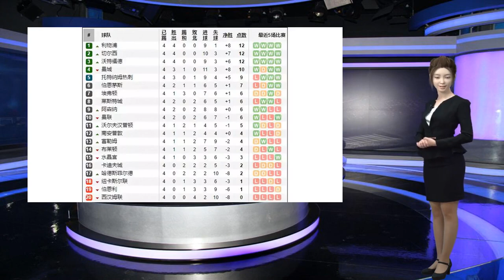英超榜首三强，哪支先掉队？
谢谢！国家队比赛周结束了，又回到了熟悉的联赛节奏，昨天巴黎，多特都已经出战，今天轮到众多豪门强队登场。下周中，本赛季欧冠小组赛首轮正式打响，在前有国际比赛周，后有欧冠小组赛困扰的情况下，各豪门俱乐部这周的表现当然需要大家留个心眼的，而今天的文章，小林和大家一起简单前瞻一下目前英超三支4连胜球队的本轮的情况。热刺VS利物浦从本场比赛开始，利物浦未来一个月的时间将会迎来一段非常艰苦的赛程，不仅要在欧冠小组赛上接连和巴黎以及那不勒斯交手，更要在联赛中和热刺和曼城交锋，而在联赛杯第三轮比赛中，他们也抽到了切尔西，因此，这场温布莱之战，如果能够赢下热刺，无疑会让利物浦能够以足够的信心来迎接这段艰苦的赛程。本赛季的利物浦，多少令人有点陌生，除了上场比赛因为阿利松的个人失误造成了丢球之外，以范戴克领衔的红军防线，无论面对传统英式打法的布莱顿，还是传控流打法的西汉姆以及反击流打法的莱切斯特，水晶宫，他们均做得非常不错，凯塔的加入让克洛普在中场的位置上有了更多的选择，而他和亨德森不同的风格类型无疑使得利物浦的中场更加具有可变现，而在领先之后，本赛季的红军更加注重保护后防和减慢节奏，总体来看，前四场比赛，红军总体表现出一种高于前两个赛季渣叔刚刚入主时候的以快制快，全场狂飙的快打风格，球队在比赛某段时间里，总会刻意放慢节奏，减少对方打反击的情况出现，因此，从攻防转换的稳定性来看，本赛季的利物浦无疑会比上赛季更加强大，这也是他们成熟的标志。至于热刺方面，转会窗，虽然没有引援，但是卢卡斯的融入无疑变相让他们拥有一名高质量的新援，哈里凯恩打破了八月进球荒，是他们一个优势，但上场面对沃特福特，领先后被逆转，可以看得出，他们的稳定性并不高，包括之前客战纽卡斯尔以及主战富勒姆，他们后防总会让对方抓住机会，因此从整体来看，在利物浦无论板凳深度和攻防体系都有所提升的情况下，本场比赛，利物浦客场不败甚至赢下比赛是小林更看好的一个结果，当然，从某些参考数据来看，利物浦竟然能在客场作出对热刺的让步，也是机构对于利物浦的一个肯定。切尔西VS卡迪夫城萨里对于切尔西的改造从前四场的比赛来看，无疑算是比较成功的。虽然某些比赛在一段时间内风声鹤唳，但是4场比赛，均最终拿到三分，而且场面比孔蒂时期有了很大改观，这个是蓝军球迷都喜欢看到的。若日尼奥毫无疑问已经成为了蓝军的新大脑，而萨里喜欢的萨里在进攻端喜欢利用错位进攻，尤其是在边后卫套上后，结合边锋内收到肋部，通过改变节奏利用宽度和纵深，在对方的肋部位置打开缺号的方法已经慢慢被切尔西的球员所接受，而坎特本赛季也被大量要求进入前场三十码区域以帮助进攻，也可以看出萨里对于切尔西进攻端改造的执着。不过，由于边后卫的大幅度插上，以及坎特被要求更多参与进攻，其实切尔西本赛季头4场表现出来的防守是十分不令人满意的，但当然，卡迪夫城在反击的能力上，大致和哈镇的水平相当，还是比较传统的威尔士球队，本场比赛，对于切尔西后防的威胁其实不会太大，因此，小林认为，切尔西获胜的几率十分大，当然，中国竞彩对于这场比赛的让球胜负平玩法中，小林建议可以选择让球胜和让球平。沃特福特VS曼联从对阵双方的名字来看，一不小心，会把前四轮全胜的球队看成是曼联，但可惜，时代在变，英超也在变，在这个无限可能的英超足球世界当中，沃特福特成为了新的大众所爱的黑马了。如果说前三场的对手，布莱顿，水晶宫和伯恩尼的含金量都不高，那么第四轮逆转热刺可以足够检验这匹黑马的成色。没有伤病的沃特福特的确表现出了不错的战斗力，尤其是上赛季那条饱受伤病困扰的后防线，本赛季至今，四位主力在外国主流媒体的评分中均不错，哈维·加西亚把阵型从传统的4231转换成为4222，刺激了球队进攻端的发挥，尤其是那位之前在尤文图斯没有任何光彩表现的罗伯托.佩雷拉，在新阵型当中，如鱼得水，而锋线上，格雷的出场也释放了队长迪尼的进攻和组织能力，德乌洛费乌和布里托斯以及奥卡卡的伤愈可以让球队在中前场有了更多的选择，因此，沃特福特本场比赛的战斗力不容忽视。而至于曼联，还是那个老问题，鸟叔在进攻端还是无法做出足够的改变，利用球员个人能力以及利用高点高举高打是曼联唯二可行的进攻方式，虽然上场战胜伯恩尼让穆帅的帅位危机有了一定程度的缓解，但那场比赛更多是因为伯恩尼自身的问题，博格巴在曼联的表现始终不如法国队，结合目前欧赔客胜一直处于高位的情况，小林认为，曼联这场比赛的前景，有点凶险。以上就是小林对于这三场英超比赛的初步看法，更多赛事的资讯，大家可以登录大赢家实战版，参考各位专家的意见和看法，喜欢大家能在周末的联赛大餐中找到自己心爱的那道美食，顺利取得盈利。今晚更多赛事资讯请留意